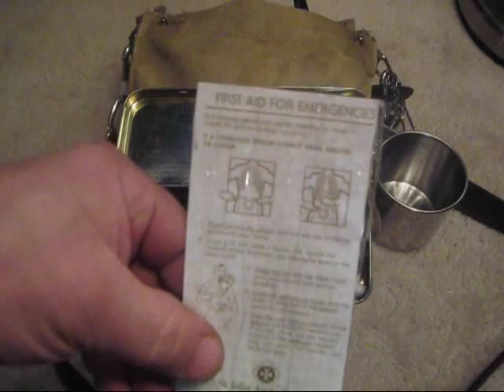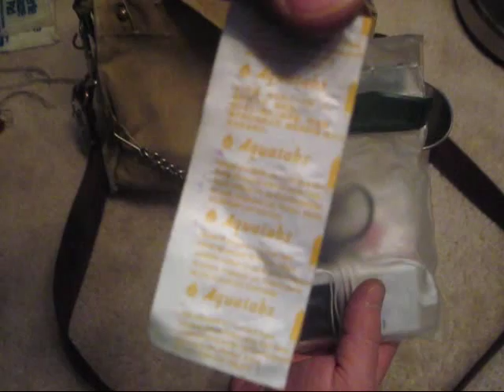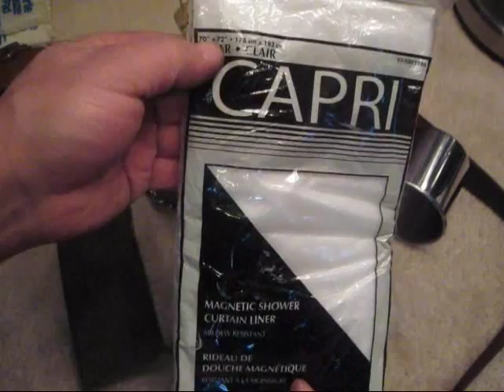Updated 10 lb Urban / Wilderness Survival Kit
My last update video